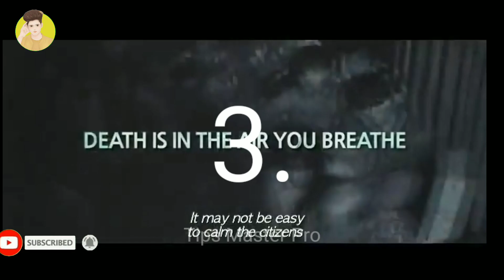এই_সময়ে_ভুলেও_যে_৪টি_সিনেমা_মিস্_করবেন না |_Top_4_Best_Pandemic_Movies_|_Trendz_Now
2019-20 এর করোনভাইরাস মহামারীটি চলচ্চিত্র শিল্পের উপর যথেষ্ট প্রভাব ফেলেছে এবং সমস্ত শিল্প খাত জুড়ে এর প্রভাবগুলি মিরর করে। বিশ্বজুড়ে এবং বিভিন্ন ডিগ্রীতে, সিনেমা ও সিনেমা প্রেক্ষাগৃহগুলি বন্ধ করা হয়েছে, উত্সবগুলি বাতিল বা স্থগিত করা হয়েছে, এবং চলচ্চিত্রের প্রকাশগুলি ভবিষ্যতের তারিখগুলিতে স্থানান্তরিত হয়েছে বা অনির্দিষ্টকালের জন্য বিলম্বিত হয়েছে। সিনেমা ও সিনেমা থিয়েটারগুলি বন্ধ হওয়ার সাথে সাথে, বিশ্বব্যাপী বক্স অফিস কয়েক বিলিয়ন ডলার হ্রাস পেয়েছিল, স্ট্রিমিং আরও জনপ্রিয় হয়েছিল এবং চলচ্চিত্র প্রদর্শকদের স্টক নাটকীয়ভাবে হ্রাস পেয়েছে। মূলত মার্চ থেকে নভেম্বরের মধ্যে মুক্তি পাওয়ার জন্য নির্ধারিত অনেকগুলি ব্লকবাস্টার বিশ্বব্যাপী স্থগিত বা বাতিল করা হয়েছিল, ফিল্ম প্রযোজনাগুলিও বন্ধ ছিল। চীন চলচ্চিত্র শিল্পটি ২০২০ সালের মার্চ মাসের মধ্যে ২ বিলিয়ন মার্কিন ডলার হারাতে পেরেছিল, চন্দ্র নববর্ষের সময়কালে সমস্ত সিনেমা সিনেমা বন্ধ করে দিয়েছিল যা এশিয়া জুড়ে এই শিল্পকে টিকিয়ে রেখেছে। উত্তর আমেরিকা মার্চ 13-15 এর মধ্যে 1998 সালের পরে সর্বনিম্ন বক্স অফিসে সপ্তাহান্তে দেখেছিল।